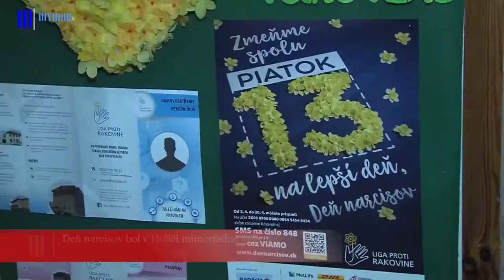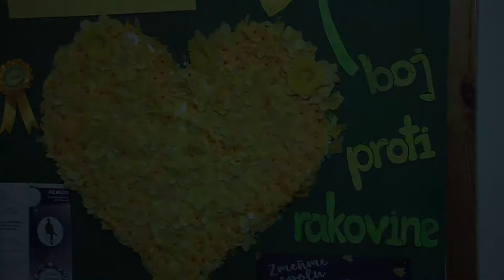Deň narcisov bol v Holíči mimoriadne úspešný